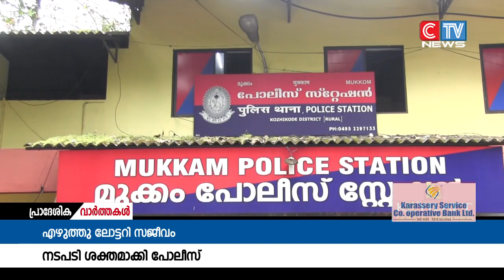മലയോര മേഖലയിൽ എഴുത്ത് ലോട്ടറി സജീവമായതോടെ പോലീസ് നടപടിയും ശക്തമാക്കി.